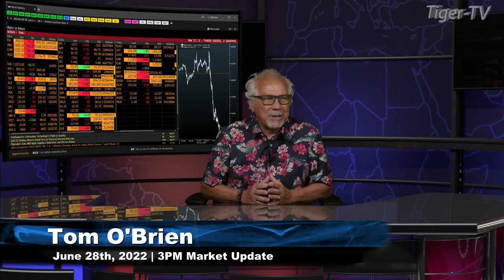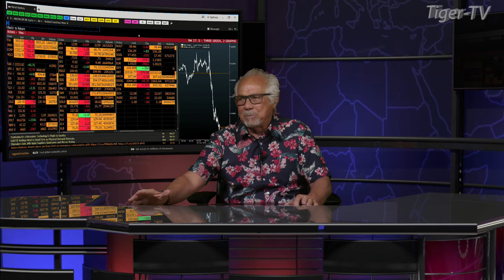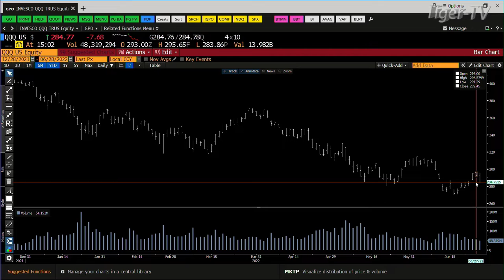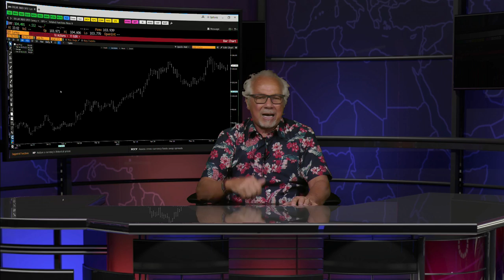June 28th, 3PM ET Market Update on TFNN - 2022